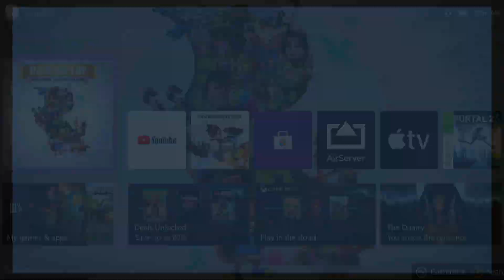Brees Bad Fur Day | Conkers Bad Fur Day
Ayo! Its a soup time birthday special!

Brees Birthday was on Friday the 17th so this is a birthday special!!